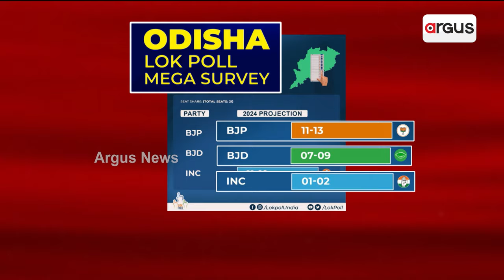ଓଡିଶାରେ ମୋଦି ଲହର || PM Narendra Modi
ଓଡିଶାରେ ମୋଦି ଲହର । ଲୋକପୋଲ ମେଗା ସର୍ଭେରେ ଓଡିଶାରେ ବିଜେପିକୁ ବଡ ବିଜୟର ଆକଳନ ।